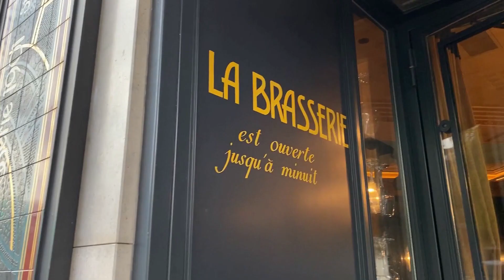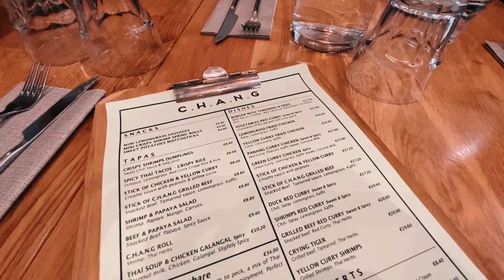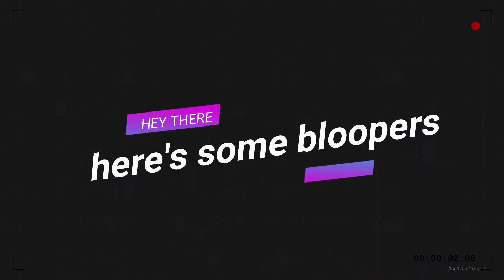PARIS TRAVEL VLOG!!!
Hey mate hope you enjoy my travel vlog! Thanks Mate!